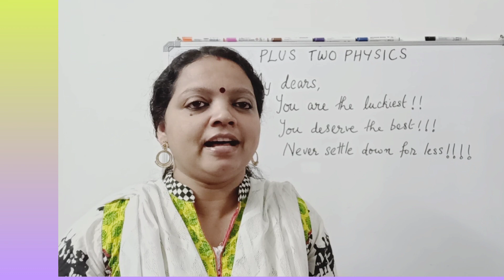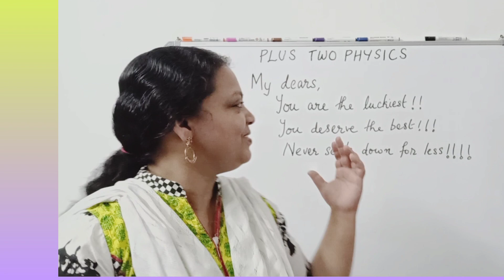പ്ലസ്ടു മക്കളോട് പറയാനുള്ളത്.. I You are the luckiest & the best I Never settle down for less!!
+2Physics.pdf